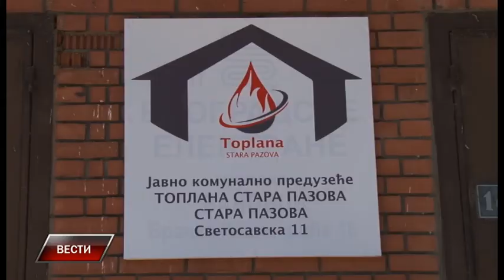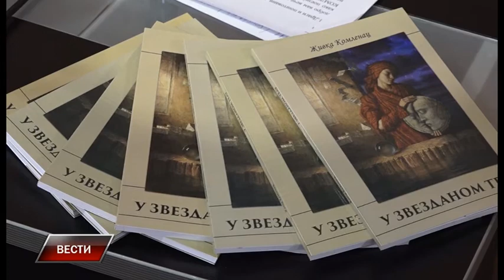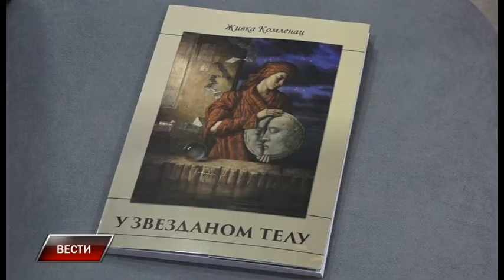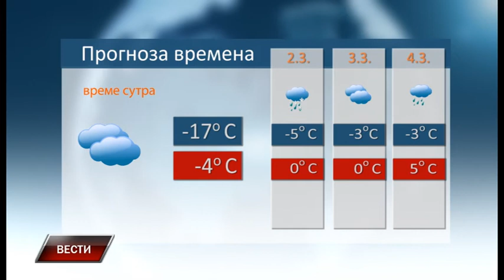Vesti 28 2 2018